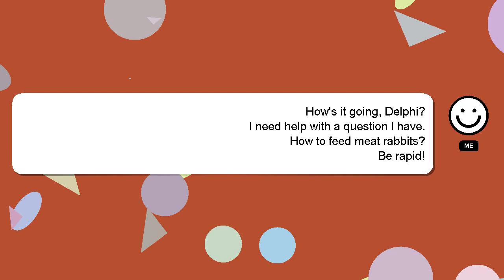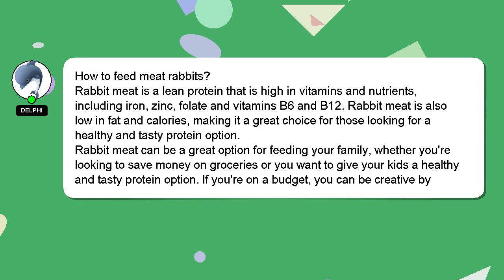How to feed meat rabbits?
A brief introduction of myself, Greetings, my name is Delphi. I am here to provide you with assistance in answering your questions. - How to feed meat rabbits?

I will express my appreciation for your answer by 'hearting' it.

*1 What we are experimenting :*